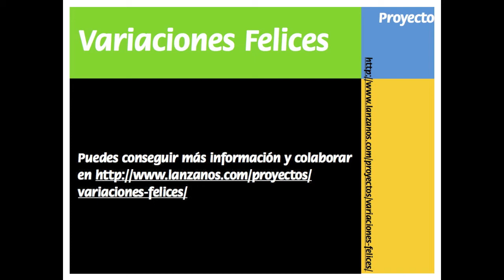"Variaciones Felices". La Aurora del simpático. Enrique Blanco. PIANO: María Teresa Ramos Benayas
Dentro de las "recompensas" prometidas para los que aporten al proyecto "Variaciones Felices", estaba la composición por mi parte (Enrique Blanco) específica de piezas para los que sobrepasaran cierta cantidad. Esta variación sobre el "Cumpleaños Feliz" está dedicada a Aurora López, que así lo ha hecho. Al piano, María Teresa Ramos Benayas, que será la encargada de grabar cada variación si llevamos el proyecto a cabo.

Esperamos poder hacer pronto la variación grabada por María en un auténtico piano